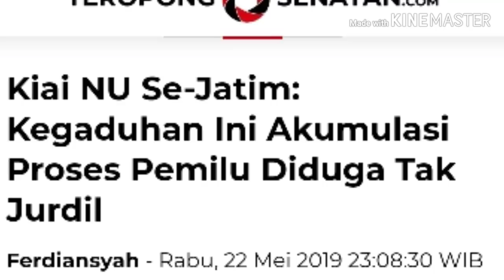KYAI NU JATIM: INI ADALAH AKUMULASI DARI Pemilu yang diduga tidak memenuhi asas luber dan jurdil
Para ulama dan kiai ormas Nahdlatul Ulama (NU) Kultural se-Jawa Timur merasa prihatin atas kerusuhan dan adanya korban berjatuhan dalam kerusuhan di Ibu Kota Jakarta, 21-22 Mei 2019, di sejumlah wilayah di Jakarta Pusat.

Demikian disampaikan kiai Haji Ahmad Fauzi Afandi saat jumpa pers bersama para alim ulama se-Jatim di antaranya Gus Aam, KH ahmad Fauzi Afandi, KH Rozy Shihab, KH Fadholi M. Ruham, Ustadz Letkol Sugito di Hotel Sofyan, Menteng, Jakarta, Rabu (22/5/2019).

"Kami berpandangan bahwa tragedi dan kegaduhan ini adalah akumulasi dari proses pelaksanaan Pemilu yang diduga tidak memenuhi asas luber dan jurdil," lanjut kiai Ahmad.

Kiai Ahmad menekankan, ratusan korban luka-luka dan beberapa orang meninggal dunia harus segera disikapi oleh pemerintah. Sebab, jika tidak ini berpotensi meluas kemana-mana.

"Kami meminta kepada pemerintah, khususnya Polri untuk bertindak adil, profesional, dan proporsional agar tidak bertambah lagi korban," demikian pesan kiai Ahmad.